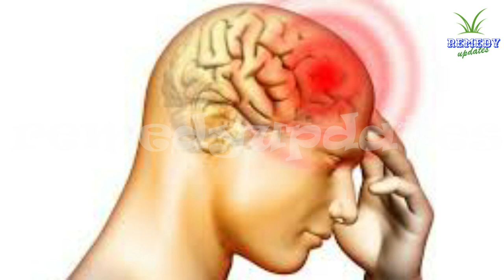15 दिन इसका 1/2 चम्मच दुध मे डालकर पी लो चेहरे के दाग मर्दाना ताकत लकवा और जोडों का दर्द नही होगा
15 दिन इसका 1/2 चम्मच दुध मे डालकर पी लो बाल रोग चेहरे के दाग मर्दाना ताकत मुंह के छाले झाईंया दांत दर्द,कान दर्द लकवा और जोडों का दर्द नही होगा
15 दिन इसका 1/2 चम्मच दुध मे डालकर पी लो बाल रोग चेहरे के दाग मर्दाना ताकत मुंह के छाले झाईंया दांत दर्द,कान दर्द लकवा और जोडों का दर्द नही होगा

jaiphal ke fayde for face,
jaiphal ke fayde aur nuksan,
jaiphal ke fayde bataye,
jaiphal ke fayde for baby,
jaiphal ke fayde baba ramdev,
jaiphal ke fayde nuksan,
jaiphal ke fayde skin ke liye,
jaiphal ke fayde bacchon ke liye,
jaiphal ke fayde aur nuksan bataye,
jaiphal ke fayde batao,
jaiphal ke fayde bataen,
bacho ko jaiphal ke fayde,
jaiphal churna ke fayde,
jaiphal aur doodh ke fayde,
jaiphal aur dalchini ke fayde,
jaiphal ke benefits,
jaiphal ke labh,
jaiphal oil ke fayde for skin,
jaiphal ke gun,
jaiphal ke fayde hindi me,
jaiphal aur honey ke fayde,
jaiphal ke kya fayde hain,
jaiphal ke 10 fayde in hindi,
jaiphal ke kya fayde hai,
jaiphal ke fayde in hindi,
jaiphal ke fayde in urdu,
jaiphal javitri ke fayde,
jaiphal ke fayde kya hai,
jaiphal khane ke fayde,
jaiphal ke tel ke fayde,
jaiphal lagane ke fayde,
laung aur jaiphal ke fayde,
jaiphal or mishri ke fayde,
jaiphal aur mishri ke fayde,
jaiphal oil ke fayde,
jaifal or honey ke fayde,
jaiphal powder ke fayde,
jaiphal aur shahad ke fayde,
jaiphal ke fayde video